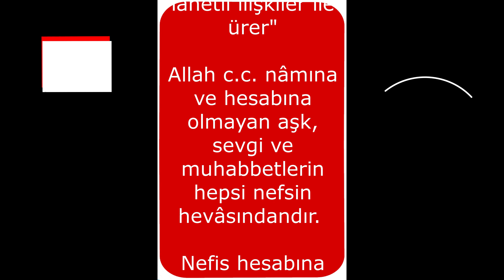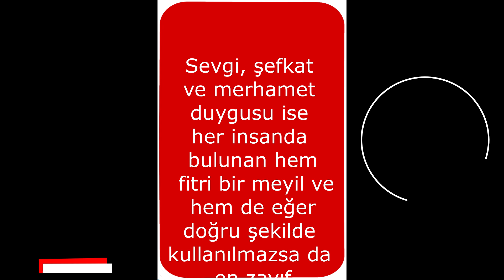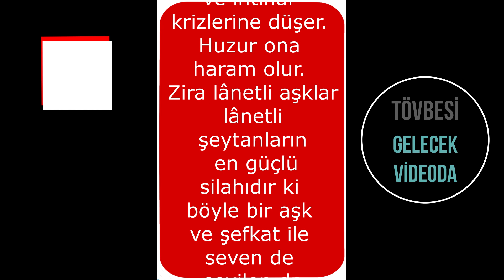NEFİS VE ŞEYTANIN AŞK VE SEVGİDE ŞİRK TUZAĞI "LANETLİ AŞKLAR VE AŞIKLAR"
Şeytan Haritası ve Tevbe-i  Sayik İlmi